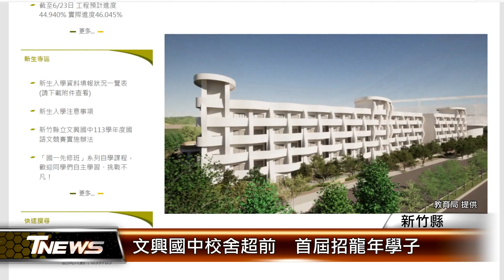文興國中校舍超前 首屆招龍年學子│T-NEWS聯播網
新竹縣竹北市人口超過21.7萬，滿足就學需求，耗資11.5億興建文興國中，將規劃成完全中學，目前B棟校舍進度接近完工，整體工程也超前14%，今年將招收第一屆7班新生，讓200多名龍年學子能就近入學。